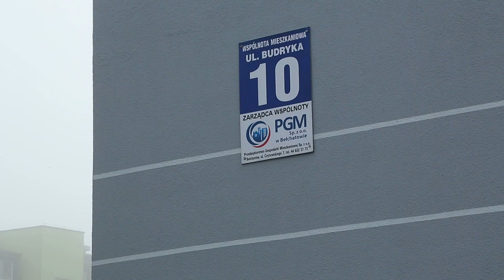TKB - Ryzykowne wizyty - 31.12.2020